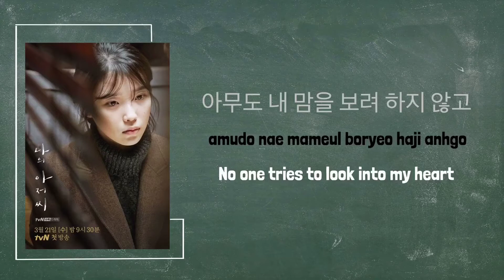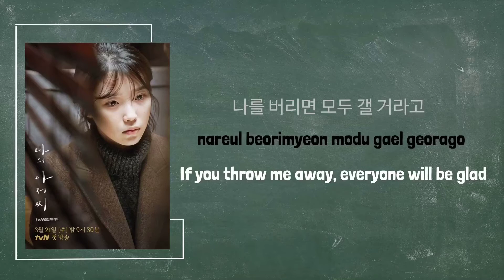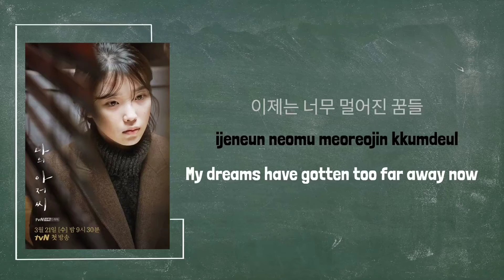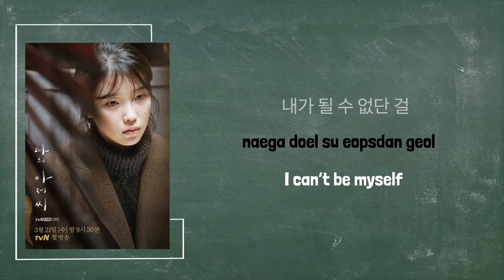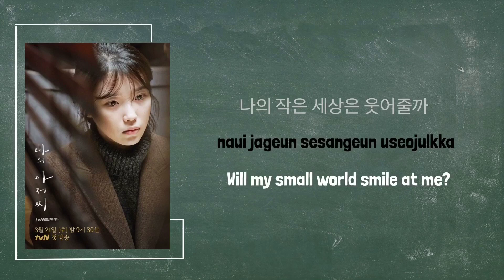Sondia (손디아) - Adult (어른) Lyrics [HAN,ROM,ENG] OST My Mister 나의 아저씨 OST Part 2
OST of "My Mister or My Ahjussi". I really love this one, especially meaning of the lyrics:) I'm sorry for all mistakes.
I would like to share all about K-Pop here^^
OST My Mister
IU
IU's drama
Sondia Adult
OST My Ahjussi